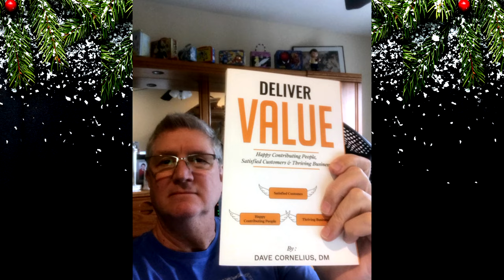Deliver Value Christmas 15-Sec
Deliver Value throughout the land.